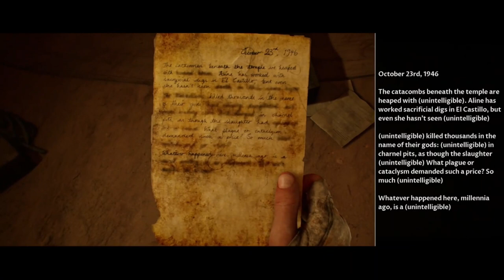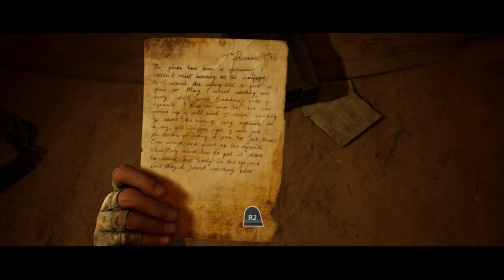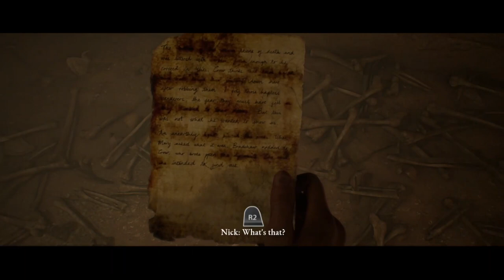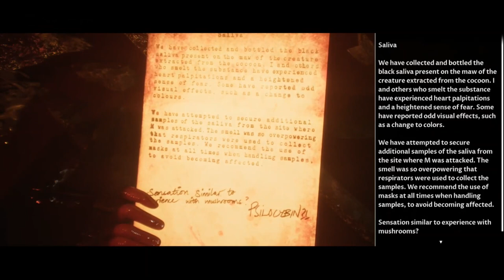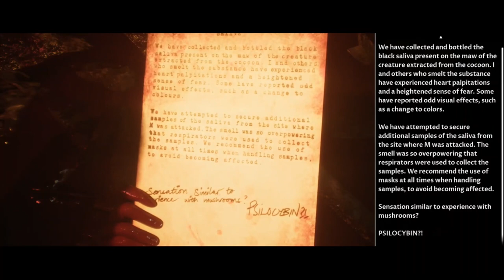RoKo Plays The Dark Pictures Anthology: House Of Ashes | PART 4 | Let's Play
Support 💰

►Bitcoin Address: 3DcdRD3wtNaYgSTZ18dLQAYFRWjjC2EVMT
►ETH Address: 0x7c0B56E9b5fC692Cf5894DF5651Cb4B0b420c93f
►DOGECOIN Address: D64NoamqMWVUH2qcssCkbyTdtcCMZNHY9W
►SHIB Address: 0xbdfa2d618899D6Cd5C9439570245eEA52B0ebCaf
►LBC: bSDeqXp821uBGSzdykQuAy4CSmczD1yNMq